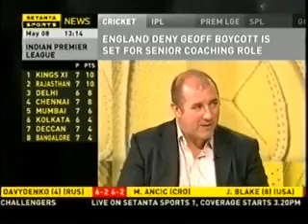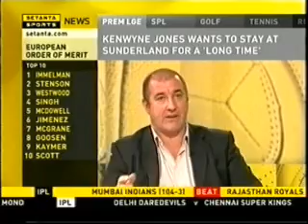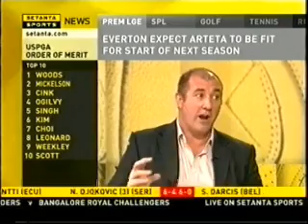Steve Bunce On Michael Gomez vs Amir Khan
Steve Bunce talks about Michael Gomez chance against Amir Khan